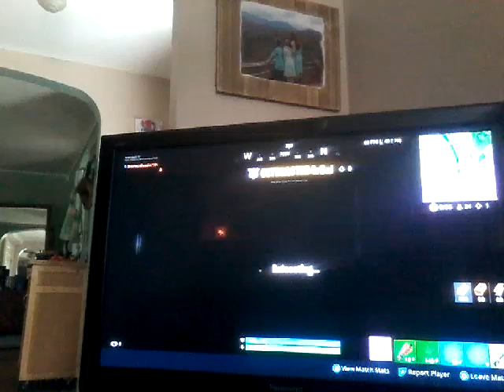Fortnite ww2 challenge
Im a bot